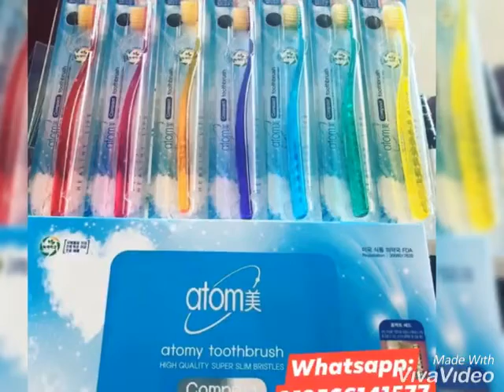Atomy India Membership Enrollments Now Contact Line: 0814211877 อะโทมี่ อินเดีย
To be Global Membership contact
Line: thummim
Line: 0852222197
Line: nnnite
Line: priscillafai
Line: orawan.mc